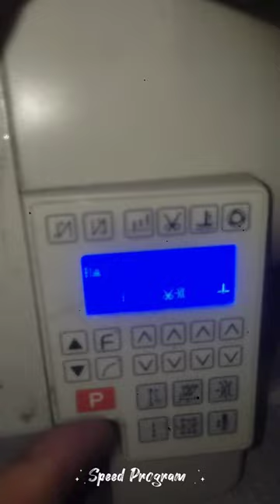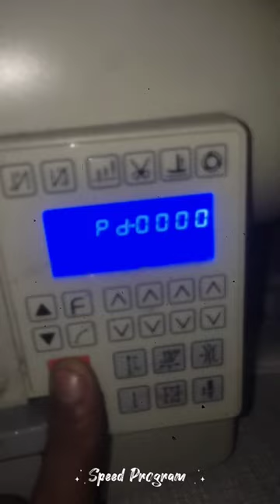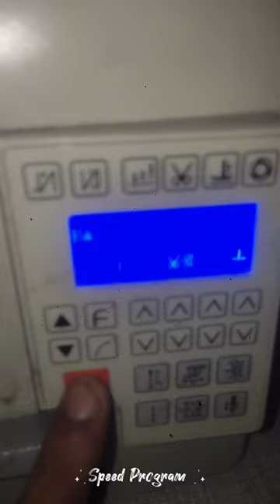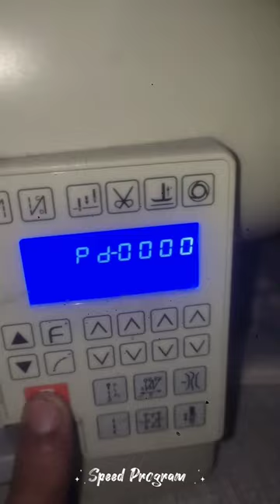SIRUBA SNLS DL7200-BM1-15 Speed program